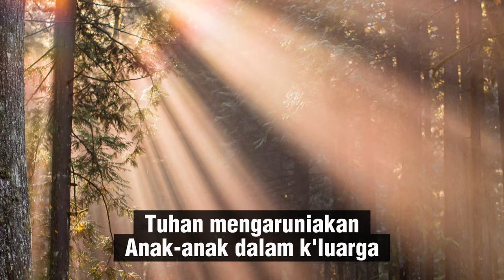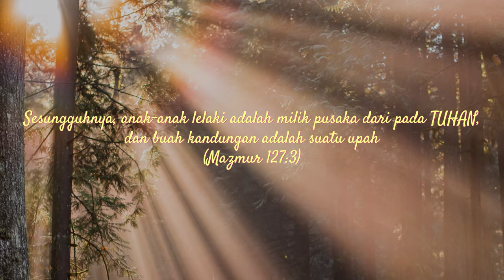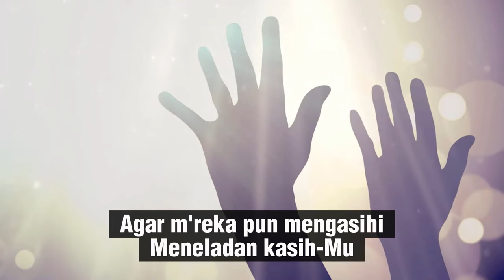MILIK PUSAKA TUHAN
Verse 1
Tuhan mengaruniakan
Anak-anak dalam kluarga
Permata dalam kluarga

Verse 2
Didiklah dalam iman
Bertumbuh dalam kasih
Hidup dalam pengharapan
Mengandalkan Tuhan

Pre-Chorus
Tuhan memerintahkan kita
Tuk didik anak-anak kita
Tak pernah lalai mengajar
Mengasihi senantiasa

Chorus
Tuhan bri hikmat bijaksana
Kami mendidik anak kami
Agar mreka taat dan setia
Ikut Tuhan slamanya

Tuhan bri hati mengasihi
Tak lengah menjadi teladan
Agar mreka pun mengasihi
Meneladan kasih-Mu

Lirik: Pdt. Yosi Rorimpandei